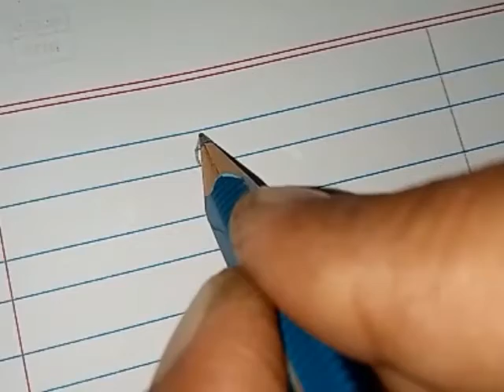KG I TAMIL - ஒ